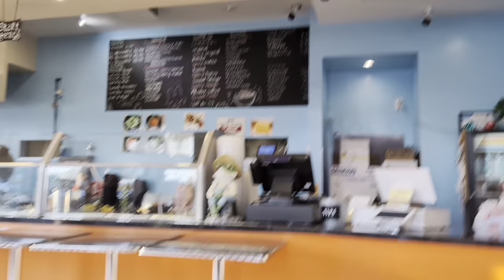pokey the Bear therefore not very friendly